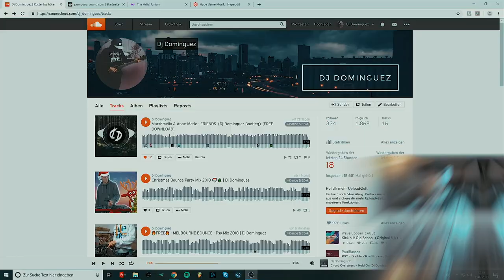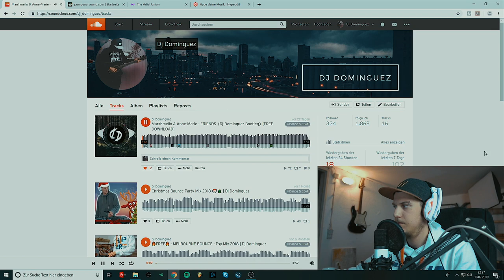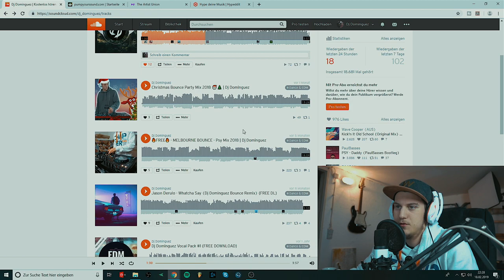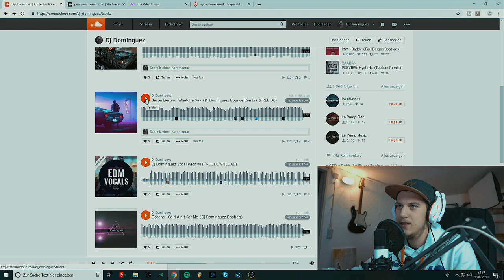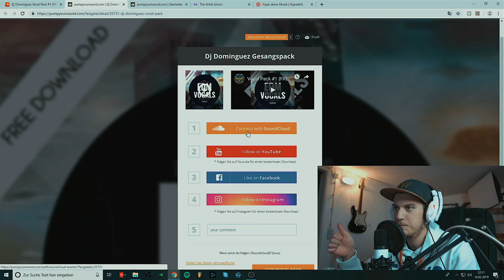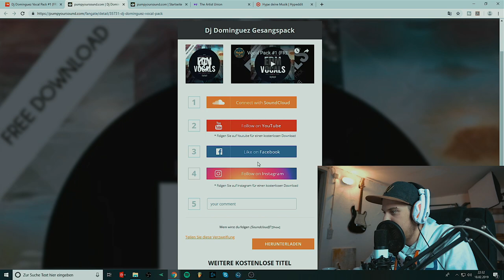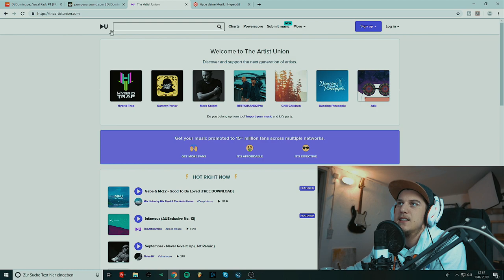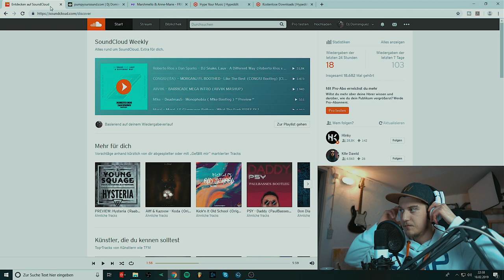So bekommen eure Remixe/Songs mehr Reichweite! | Luis Dominguez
In diesem Video zeige ich euch wie Ihr eure Remixe/Songs noch mehr pushen könnt.
Schreibt mir mal in die Kommentare ob Ihr das Video einigermaßen verstanden habt :D